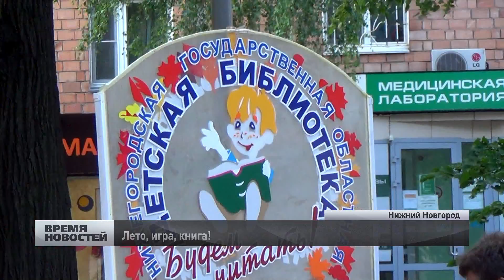Сезон летних литературных площадок открыли в сквере на Звездинке в Нижнем Новгороде